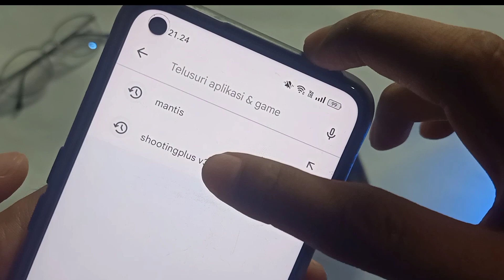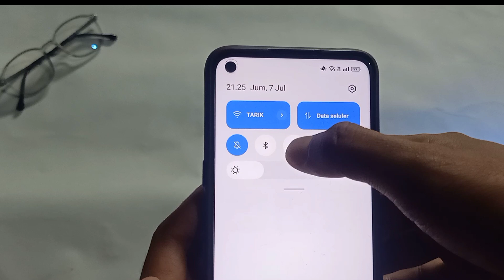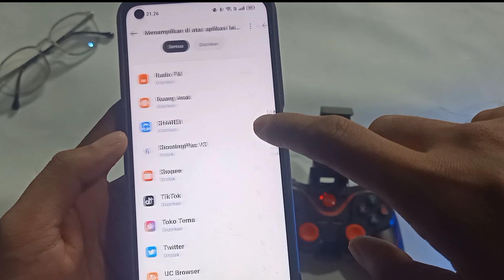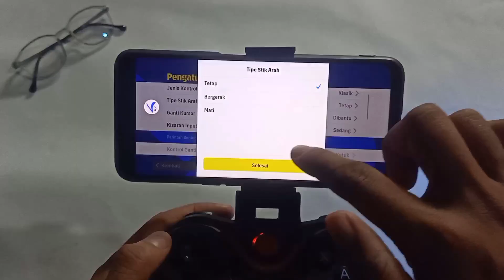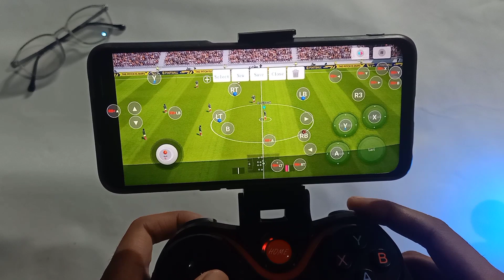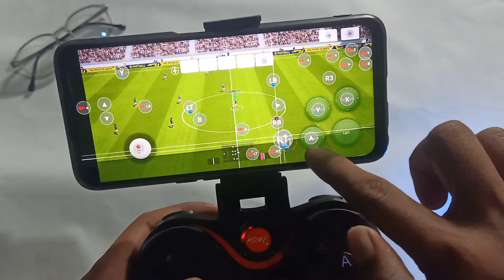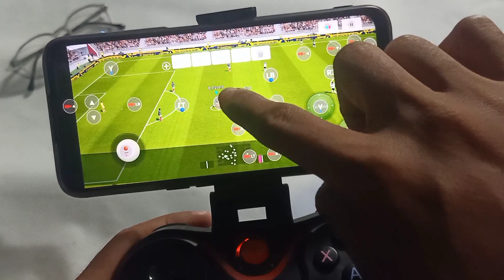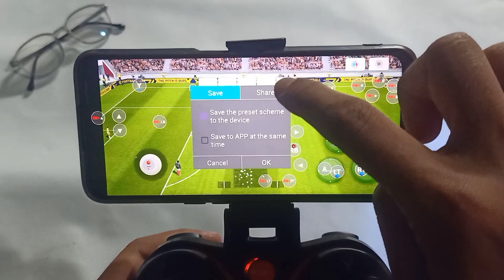Cara Main Efootball 2023 Pakai Stik PS Gamepad Tanpa Lag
main efootball pakai gamepad bagaimana cara main efootball pakai stik PS atau pakai stik blotouet cara main efootball pakai stik PS yaitu kita harus sambung dengan aplikasi V3 dan main efootball pakai gamepad X3 untuk tutorial selengkapnya simak video berikut main efootball pakai gamepad

ilhamirizki095